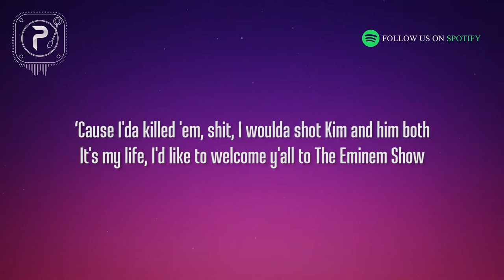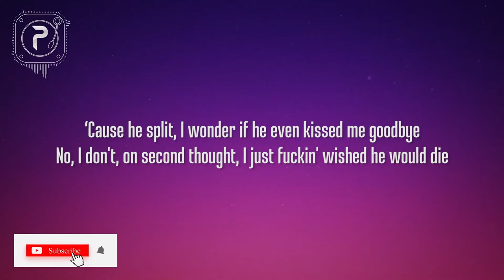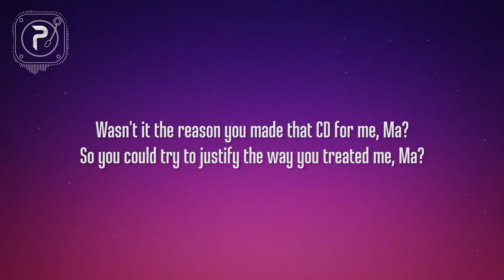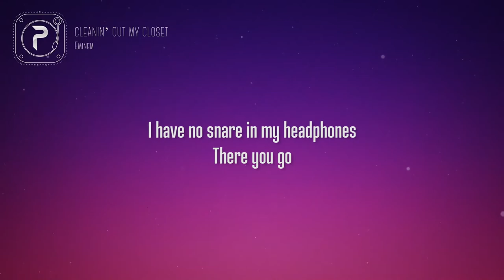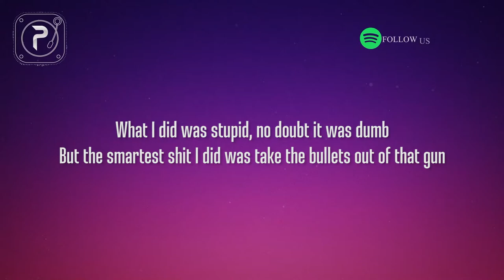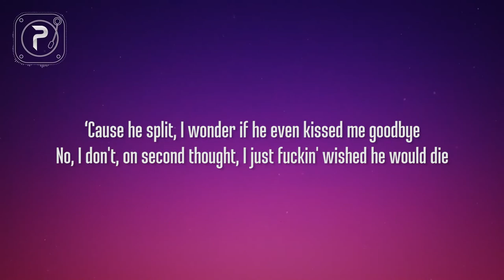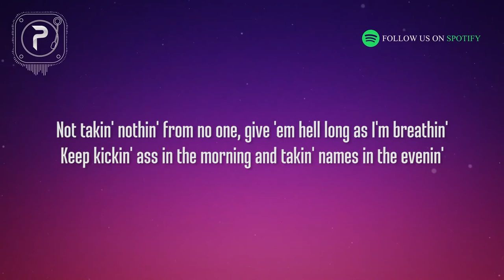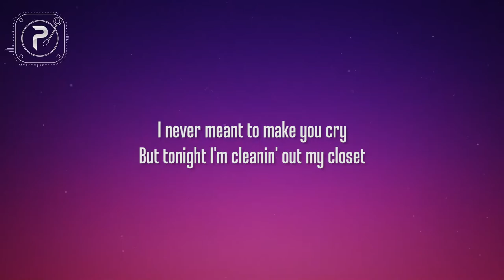[1 HOUR 🕐 ] Eminem - Cleanin' Out My Closet (Lyrics)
Lyrics
Where's my snare?
I have no snare on my headphones
There you go
Yeah
Yo
Yo
Have you ever been hated or discriminated against?
I have
I've been protested and demonstrated against
Picket signs for my wicked rhymes
Look at the times
Sick as the mind of the motherfucking kid that's behind
All this commotion, emotions run deep as oceans explodin'
Tempers flarin' from parents, just blow 'em off and keep goin'
Not takin' nothin' from no one, give 'em hell long as I'm breathin'
Keep kickin' ass in the mornin' and takin' names in the evenin'
Leavin' with a taste as sour as vinegar in their mouth
See they can trigger me
But they never figure me out
Look at me now
I betcha probably sick of me now
Ain't you, mama?
Imma make you look so ridiculous now
I'm sorry mama
I never meant to hurt you
I never meant to make you cry
But tonight
I'm cleanin' out my closet
One more time
I said I'm sorry mama
But tonight
Ah
I got some skeletons in my closet and I don't know if no one knows it
So before they throw me inside my coffin and close it
Imma expose it
I'll take you back to '73
Before I ever had a multi-platinum sellin' CD
I was a baby
Maybe I was just a couple of months
My faggot father must've had his panties up in a bunch
'Cause he split
I wonder if he even kissed me goodbye
No, I don't owe him a second thought
I just fuckin' wished he would die
I look at Hailie
And I couldn't picture leavin' her side
Even if I hated Kim
I'd grit my teeth and I'd try
To make it work with her, at least for Hailie's sake
I maybe made some mistakes but I'm only human
But I'm man enough to face 'em today
What I did was stupid
No doubt it was dumb
But the smartest shit I did was take the bullets outta that gun
'Cause I'd have killed 'em
Shit, I woulda shot Kim and them both
I'd like to welcome ya'll to the Eminem Show
I'm sorry mama
But tonight
One more time
But tonight
Now I would never diss my own mama just to get recognition
Take a second to listen 'fore you think this record is dissin'
But put yourself in my position
Just try to envision
Witnessin' your mama poppin' prescription pills in the kitchen
Bitchin' that someone's always goin' through hear purse and shit's missin'
Goin' through public housin' systems, victim of Munchhausen's Syndrome
My whole life I was made to believe I was sick when I wasn't
'Til I grew up, now I blew up, it makes you sick to your stomach, doesn't it?
Wasn't it the reason you made that CD for me, ma?
So you could try to justify the way you treated me, ma?
You're gettin' older now and it's cold when you're lonely
And Nathan's growin' up so quick he's gonna know that you're phony
And Hailie's getting' so big now
You should see her, she's beautiful
But you'll never see her
She won't even be at your funeral
See, what hurts me the most is you won't admit you was wrong
Bitch, do your song
Keep tellin' yourself that you was a mom
But how dare you try to take what you didn't help me to get?
You selfish bitch
I hope you fuckin' burn in hell for this shit
Remember when Ronnie died and you said you wished it was me?
I am dead, dead to you as can be!